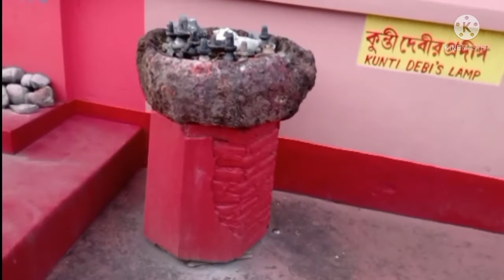kotasur mayureswar temple|kotasur madaneswar|kotasur birbhum|kotasur shiv mandir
kotasura kalash yatra||শ্রী শ্রী মদনেস্বর শিবমন্দির||kotasur madaneswar||kotasur birbhum||kotasur shiv mandir||kotasur mayureswar temple